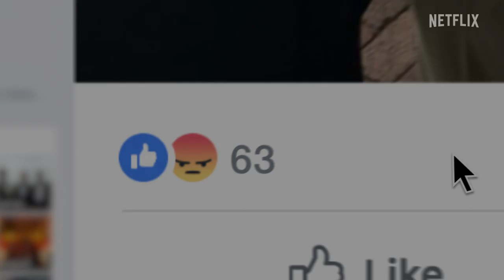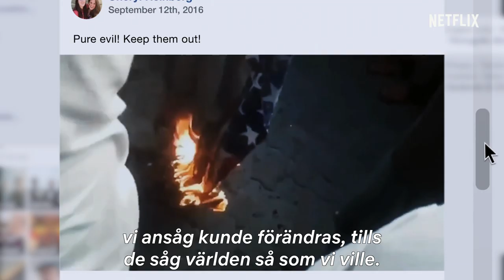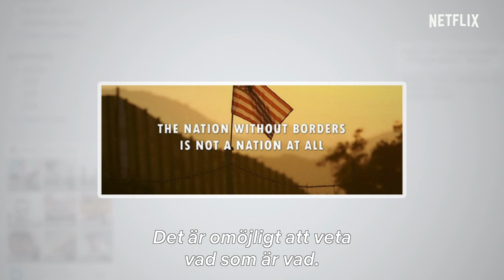The Great Hack – Cambridge Analytica-skandalen | Officiell trailer | Netflix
De tog dina data. Sedan tog de kontroll. Genom gripande skildringar från personer på olika sidor av dataskandalen kring Cambridge Analytica och Facebook avslöjar den här dokumentären dataexploateringens mörka sidor. Kommer på Netflix 24 juli.